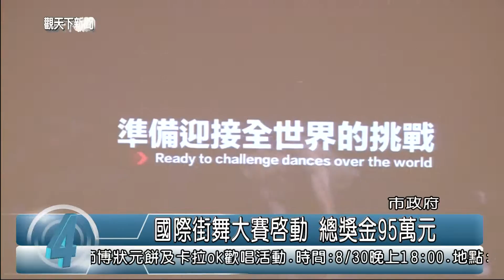1030827觀天下新聞02 新北市國際街舞大賽啟動 總獎金95萬元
年度最精采、最專業、最大陣仗的新北市國際街舞大賽又來了。即日起開放網路報名，新北市政府表示今年獎金及獎品總價值高達95萬元，歡迎國內外街舞高手踴躍報名挑戰